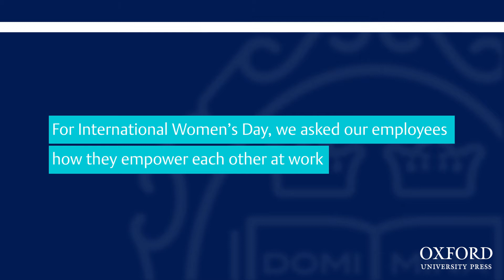International Women's Day at OUP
For International Women's Day on 8th March, we asked our employees how they aim to empower and support each other at work